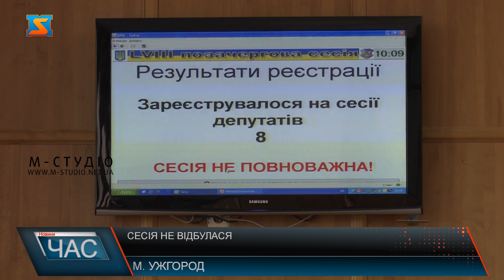Сесія не відбулася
Сесійна зала Ужгородської міськради. Депутати збираються на позачергове засідання сесії. На порядку денному одне питання:  «Про надання та відмову у наданні дозволів на розробку проєктів землеустрою щодо відведення земельних ділянок». Реєстрація.  Із 36 депутатів на позачергове засідання прийшло всього 8.  Тому сесія не відбулася через відсутність кворуму. Ужгородський міський голова каже, питання все одно буде розглянуто вже на наступному засіданні.